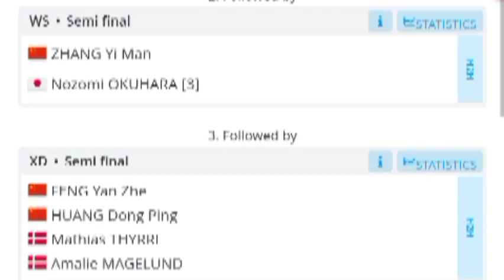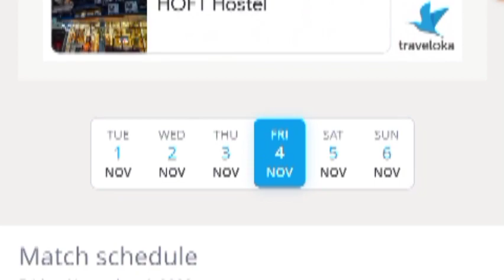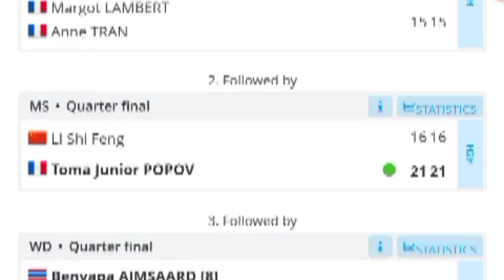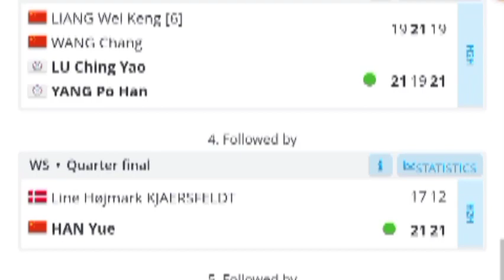🔴 DRAW & JADWAL LENGKAP SEMIFINAL HYLO OPEN 2022. 3 WAKIL INDONESIA MAIN PKL 20.00 LIVE I NEWS TV !!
Draw & Jadwal lengkap babak Semifinal Hylo Open Open 2022 Day 5. Sebanyak 3 wakil Indonesia melaju ke babak Perempatfinal main hari ini mulai pukul 20.00 WIB LIVE I NEWS TV !!!

The Magician – Skills Keywords: Smash Petir Pasangan Pengganti Buat Kejutan Pulangkan Pemain Unggulan | The Magician – Skills Rinov Rivaldy/Pitha Haningtyas Mentar VS Oliver Leydon Davis/Anona Pak German Open 2022 SALUT! Pasangan Muda Adnan/Mychelle Berjuang Total Pulangkan Pemain Unggulan | The Magician – Skills Astrup/Rasmussen square off with Gideon/Sukamuljo for a Group A battle Terlalu Sadis! Really Terpanjang MARCUS/KEVIN Taklukan LEE/WANG BWF WORLD TOUR FINALS 2021 Indonesia English pair Ellis/Smith go up against home favourites Jordan/Oktavianti Rollercoaster finals match as Hoki/Kobayashi battle defending champions Gideon/Sukamuljo Pulsating badminton as top seeds Gideon/Sukamuljo go up against HSBC Play of the Day | Gideon and Sukamuljo step up their defensive skills to take the rally Local heroes Gideon/Sukamuljo face Ong/Teo in the quarters Thanks and Please